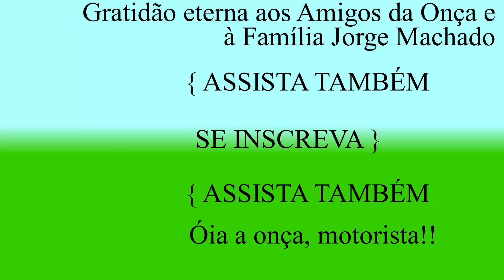CHEGANDO EM SALVADOR - BA